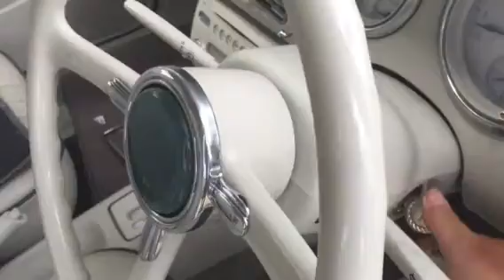Nissan Figaro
Engine idle cold start